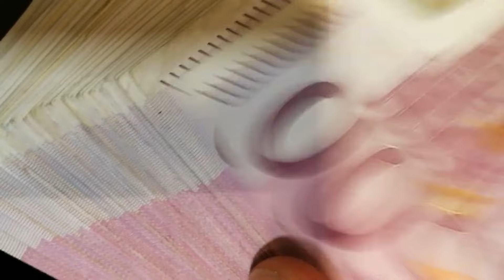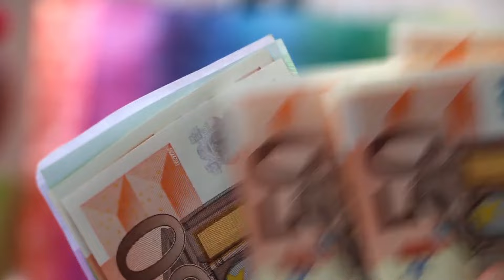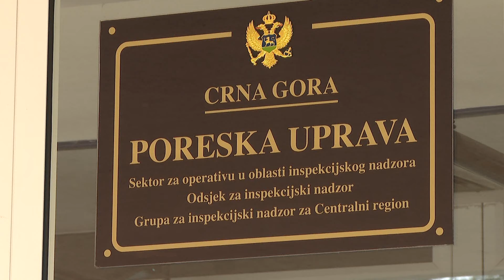VIJESTI U POLA 7 - EVROPA SAD 2 | Vijesti online